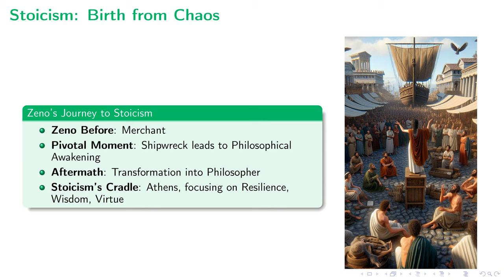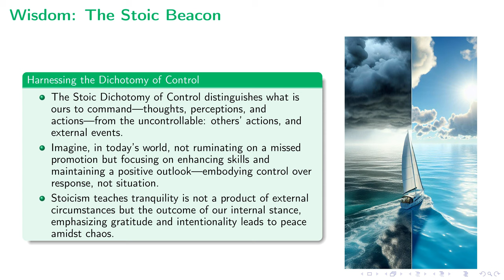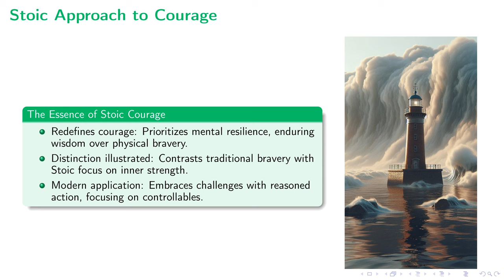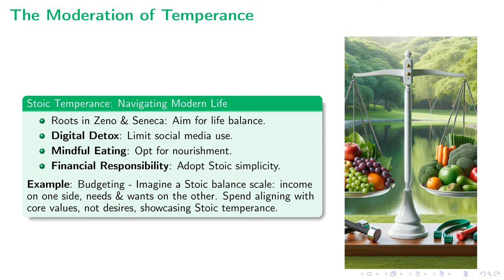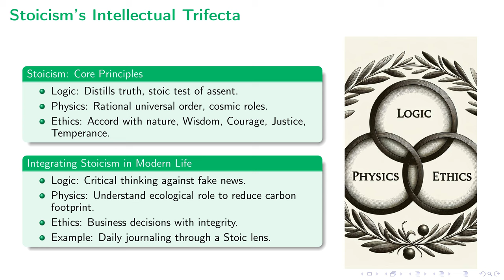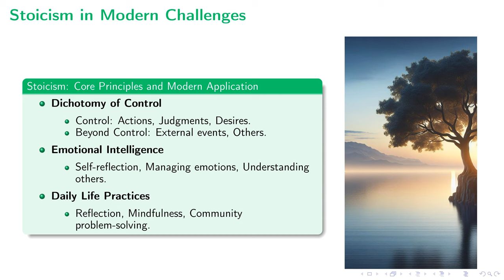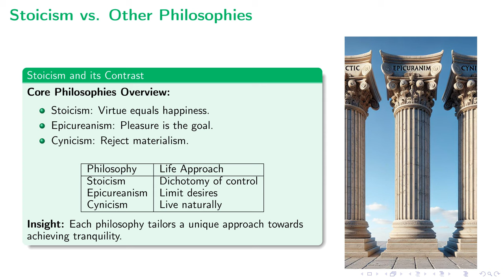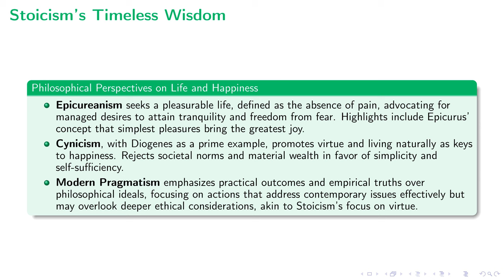Sparky's Academy: Stoicism - Core Principles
This lecture delves into the fundamental principles of Stoicism, tracing its historical origins and examining its relevance in today's world. We explore key Stoic themes such as the Dichotomy of Control, the cultivation of resilience and virtue, and the pursuit of wisdom through Stoic logic, physics, and ethics. The teachings of ancient Stoic philosophers like Zeno, Marcus Aurelius, and Seneca are revisited, highlighting their guidance on navigating life's challenges with grace and ethical integrity. The lecture also contrasts Stoicism with other philosophical schools such as Epicureanism and Cynicism, showcasing Stoicism's unique approach to achieving fulfillment through virtue and moral integrity. By integrating Stoic principles into modern life, the lecture presents Stoicism not just as an ancient philosophy but as a practical framework for personal and societal betterment.